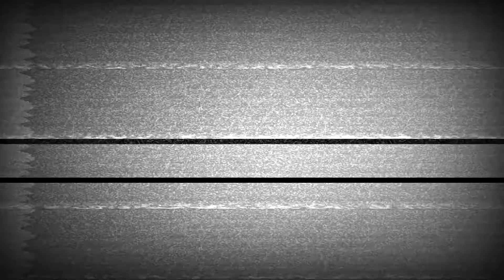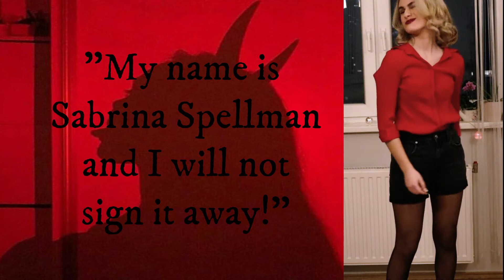Sabrina Inspired Lookbook// Chilling Adventures of Sabrina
I don't own a black cat but my dog was super cute in the background haha:)
xoxo theangelface